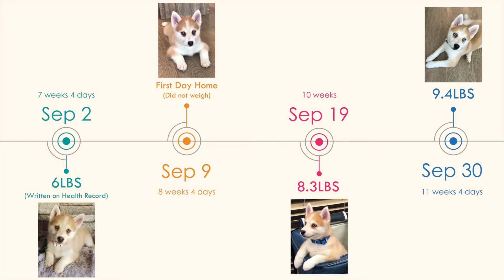How Fast Does My Pomsky Grow? 11 weeks old Pomsky puppy's Rapid Growth & First Bath